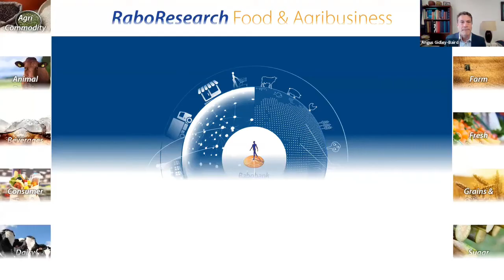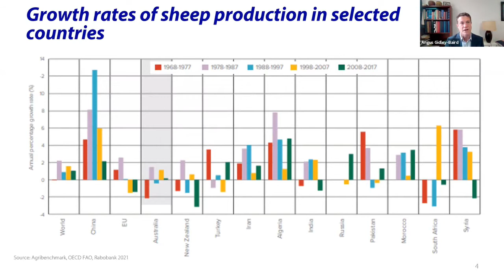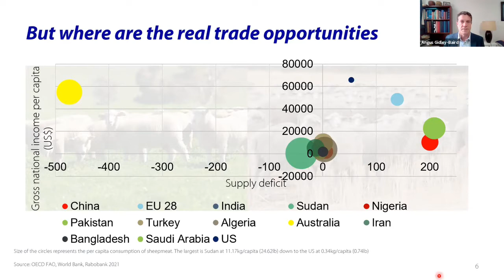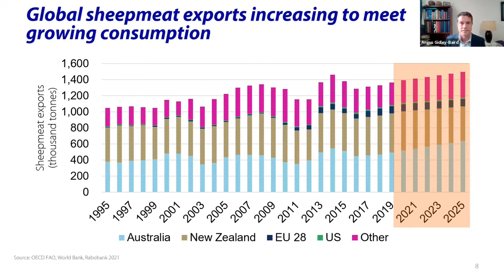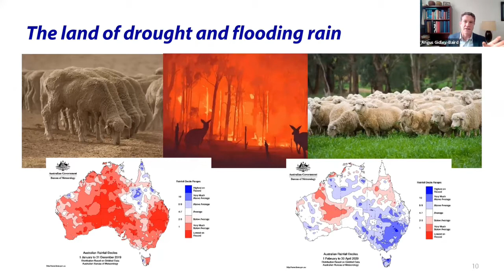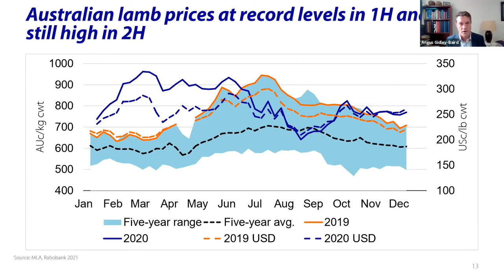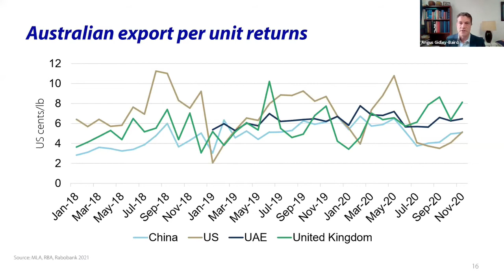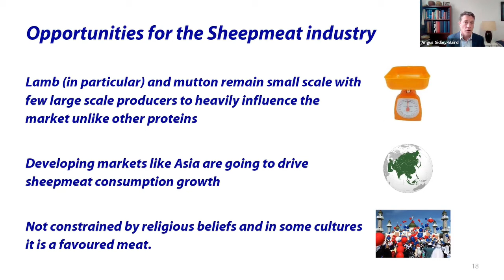2021 ASI Convention Keynote Speaker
Angus Gidley-Baird of Rabobank offered the keynote speech at the 2021 ASI Annual Convention.